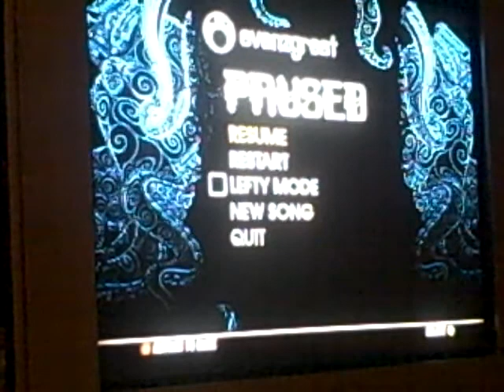pinball wizard 91% expert drums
3rd or 4th time playing it